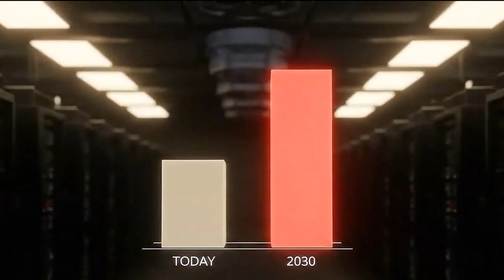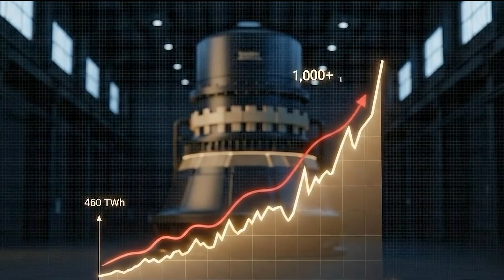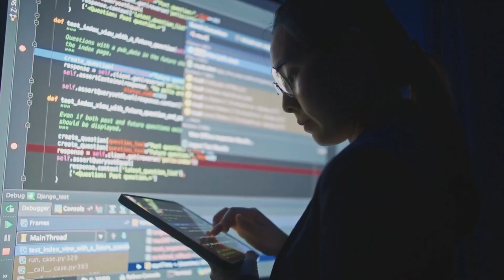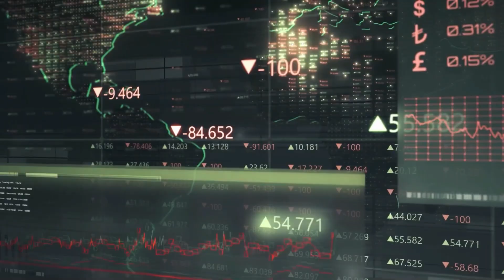The "God Algorithm" Is Here One Nation Has It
The global AI arms race is accelerating behind closed doors. Governments, corporations, and secret labs are racing to build artificial general intelligence—a system smarter than all humans combined. From the U.S. and China to private tech giants, this battle could reshape war, economies, and humanity itself. Discover how AGI works, why chips and energy are the real weapons, and how you can prepare for the AI future before it’s too late.